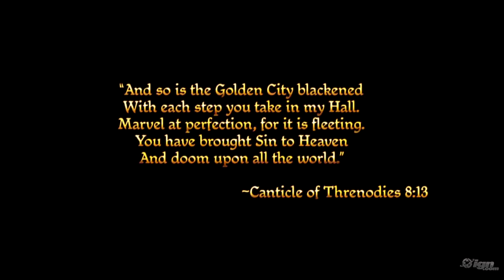Dragon Age: Origins - Intro Cinematic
Check out the opening movie when you start the game up.